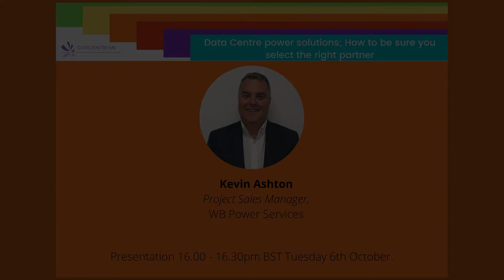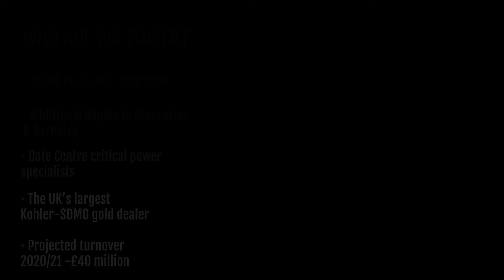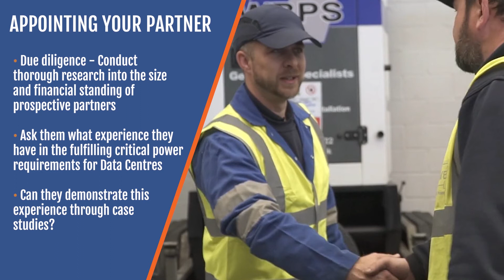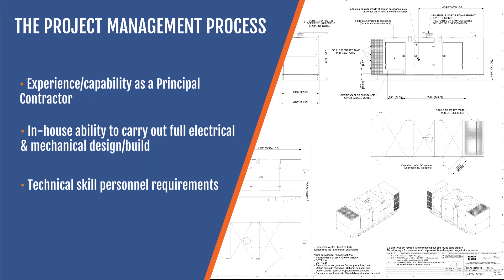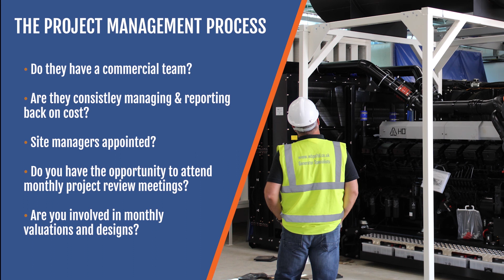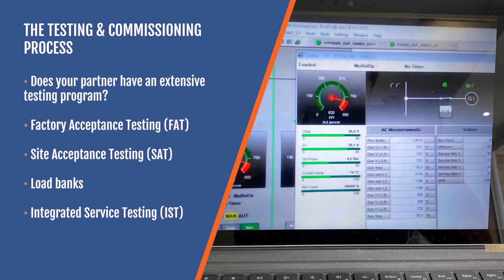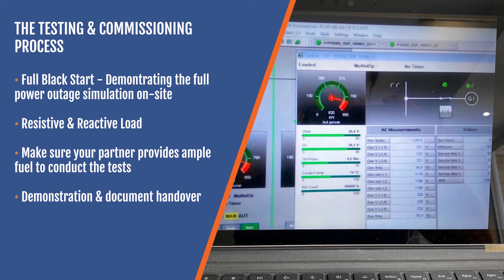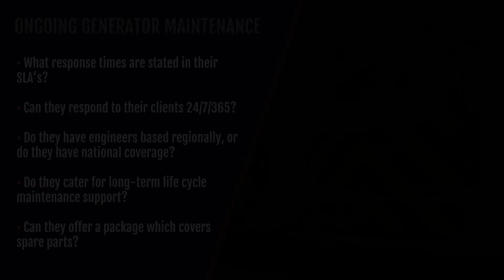Session 9 Data Centre power solutions; How to be sure you select the right partner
Kevin Ashton, Project Sales Manager, WB Power Services

DCME GOES VIRTUAL 6th & 7th October 2020